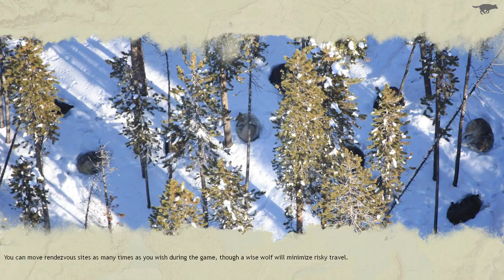Clinging to crumbling hope: Wolf quest Ep 16